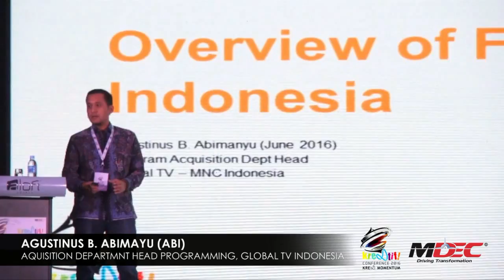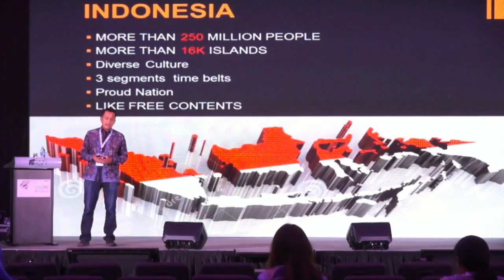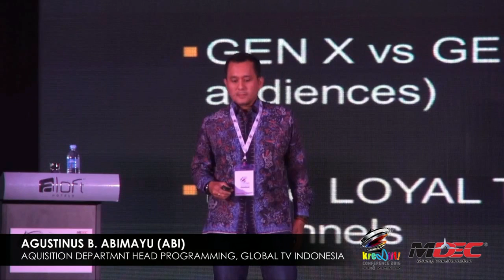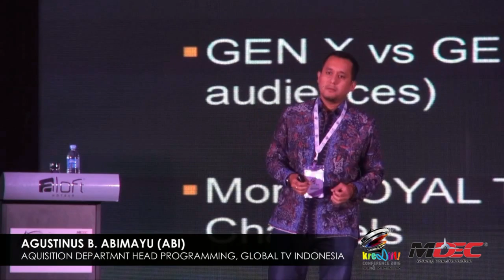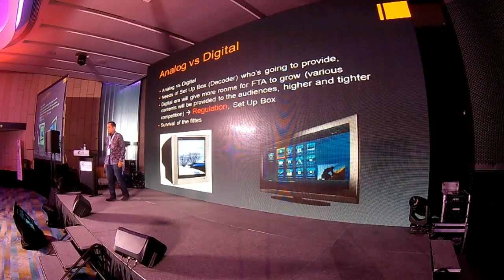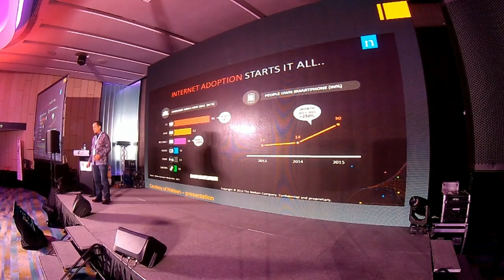OVERVIEW OF FTA IN INDONESIA, AGUSTINUS B ABIMANYU ABI, GLOBAL TV, INDONESIA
KRE8TIF! CONFERENCE 2016, 2 JUNE 2016-OVERVIEW OF FTA IN INDONESIA BY AGUSTINUS B  ABIMANYU ABI, ACQUISITION DEPT HEAD - PROGRAMMING, GLOBAL TV, INDONESIA